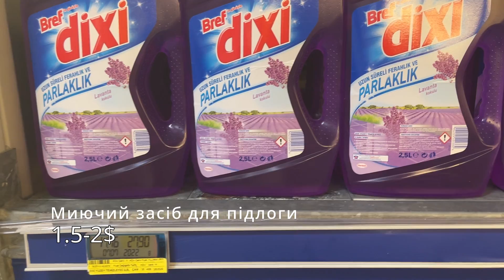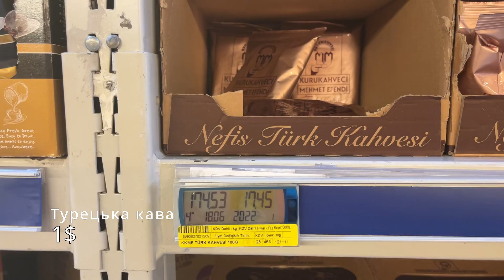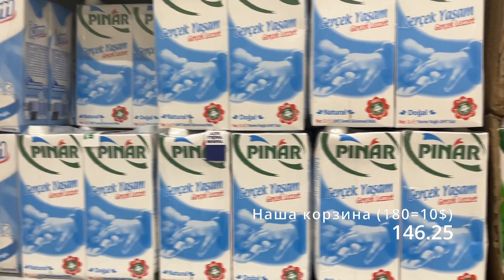Корзина продуктів на 10$ у Туреччині? Огляд цін на продукти 2022.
Всім привіт! У цьому відео я спробую зібрати продуктову корзину на 10$. І подивимось ціни на продукти у Туреччині, і як вони змінились за минулі пів року.